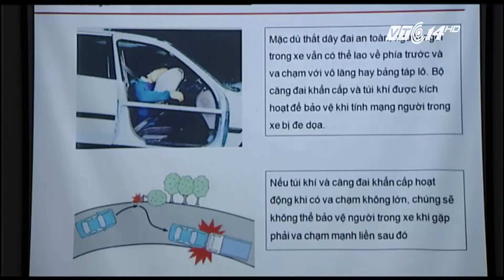(VTC14)_Toyota Việt Nam chính thức triệu hồi gần 4.000 xe bị lỗi túi khí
(VTC14) - Sau gần ba tháng chậm trễ, hôm nay 21/12, Toyota Việt Nam bắt đầu tiến hành đợt triệu hồi và sửa chữa 3.810 chiếc xe Vios sản xuất trong nước bị lỗi túi khí Takata.